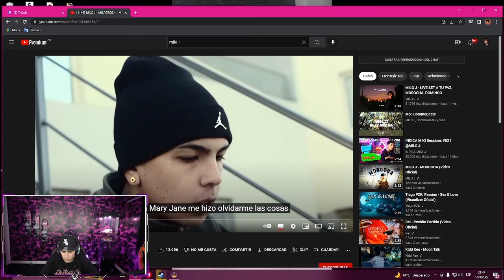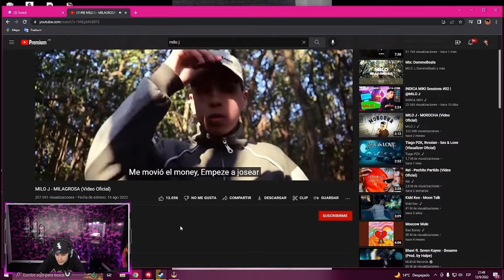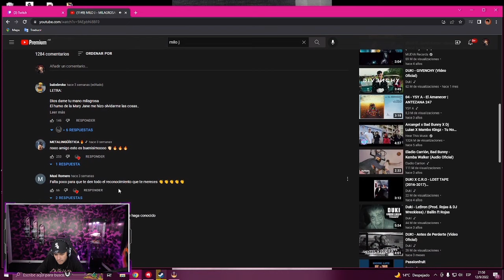LITKILLAH REACCIONA A MILO J - MILAGROSA